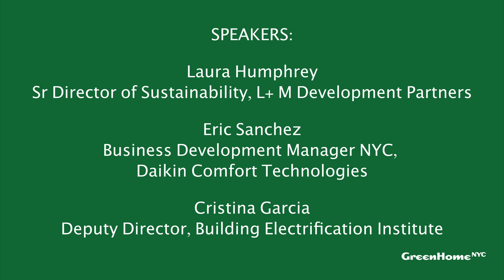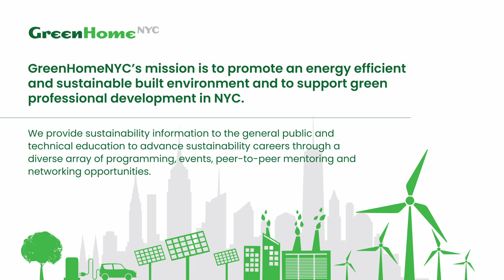Green Careers - Building Electrification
Join us at the August Green Careers event for a panel discussion + Q&A with individuals who work at the nexus of building electrification and energy.

Most of New York City was built before “sustainability” was even a word, but now it is poised to become the most environmentally friendly city in America. Retrofitting buildings, greening the grid, installing solar, and more will require a lot of people in boots making it a reality. Join us to talk about the trades, crafts, and the education needed to be part of what promises to be a huge workforce of green collar jobs. Come hear from professionals involved in various aspects of converting our buildings from using fossil fuels to electricity.